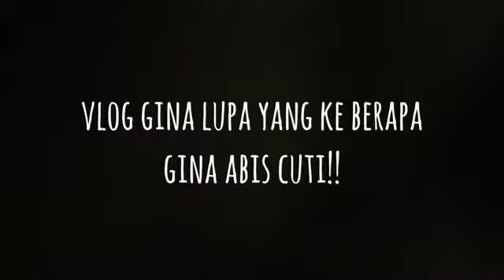VLOG GINA: Episode 12 - Yang Terlewatkan pada Masa Habis Cuti....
Ini masih dalam lanjutan seri Vlog-nya Nycta Gina; tapi ia justru melihat kembali situasi kantor dan studio Prambors di lantai dasar di Jl. Adityawarman, Jakarta. waduh, siapa yang kentut sih?